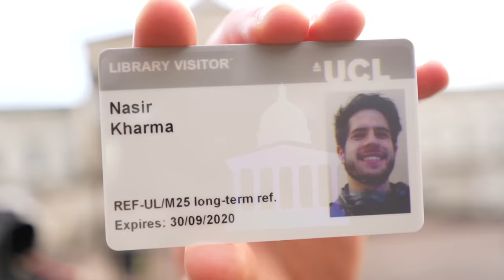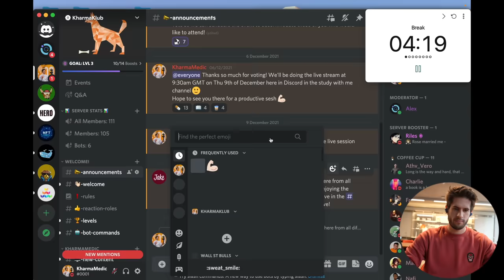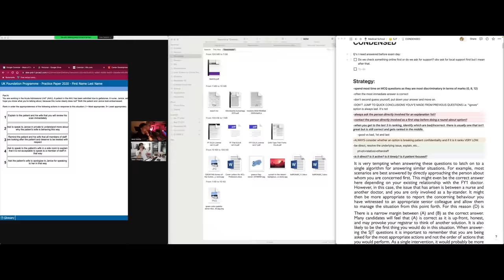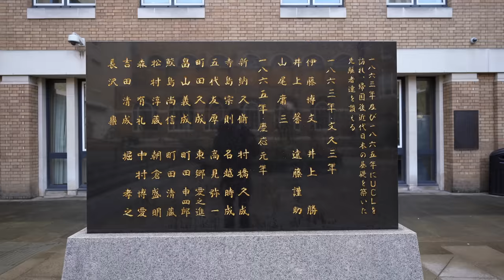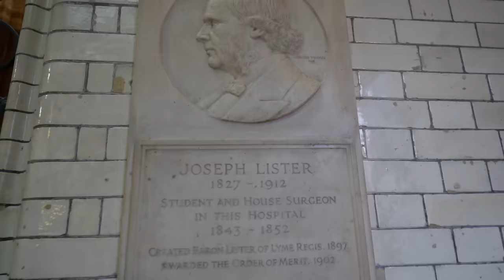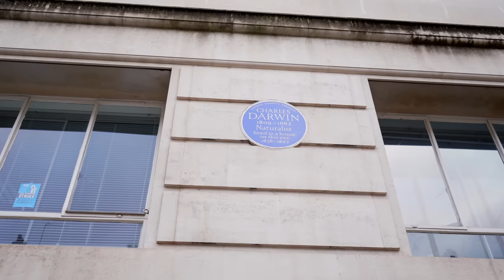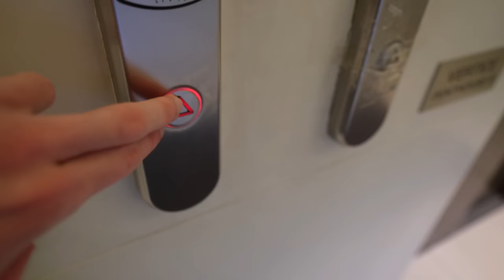Studying for the HARDEST exam of my life (med school vlog)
👋🏻 Hey guys! In this video I study and prepare for the hardest exam of my life... the Situational Judgement Test in medical school. Enjoy the vlog 👊🏻

🎙 Podcast also Apple, Spotify & Google Podcasts!